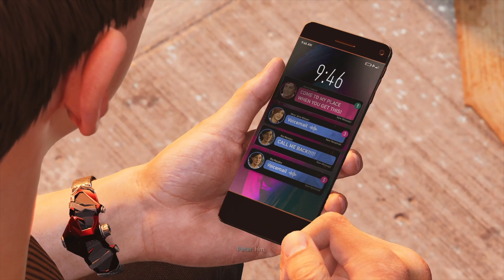Spider-Man 2 PS5 Main Story ONLY - "Part 7" | NO COMMENTARY 4K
🎮 Immerse yourself in the stunning world of Spider-Man 2 on the PS5! 🕷️ Experience the thrill of swinging through the open world in glorious 4K, with this no commentary gameplay. Join me on this action-packed walkthrough as we explore the mesmerizing graphics and dive into the heart of the game's adventure. Get ready for the ultimate gaming experience on the PlayStation 5! 🚀